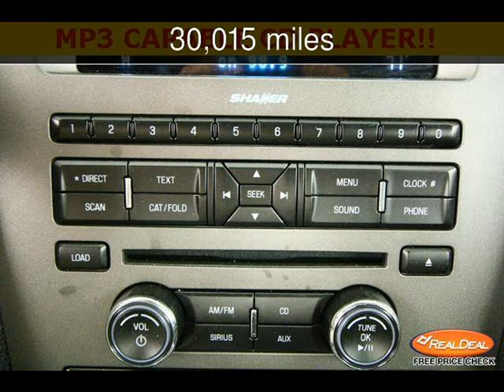2011 Ford Mustang GT Premium Used Cars - Leavenworth,Kansas - 2013-06-20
See more details about this used car This 2011 Ford Mustang GT Premium with 30,015 miles is for sale at The KC Car Guy.